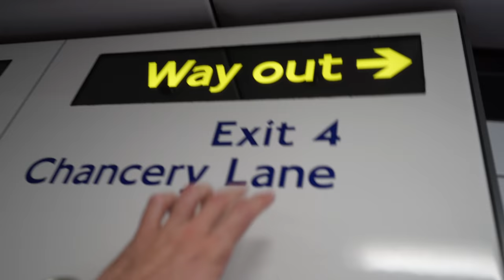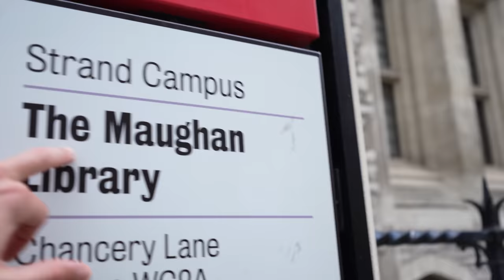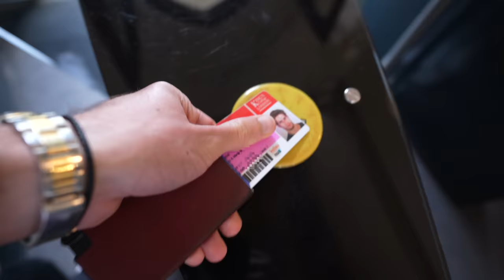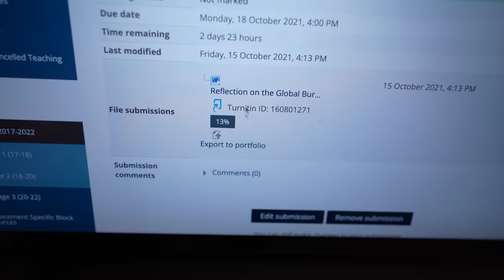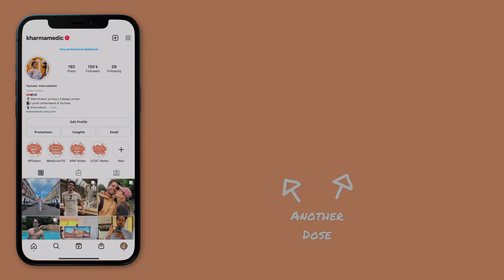Writing my Final Medical School Essay in 6h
👋🏻 Hey guys! Welcome to this really productive day in my life where I write my final essay (ever!) in medical school in under 6h 😁 In this med school vlog / med student vlog I take you through a full day of research and writing with me. This is also a study with me / medvlog. I hope you Enjoy!